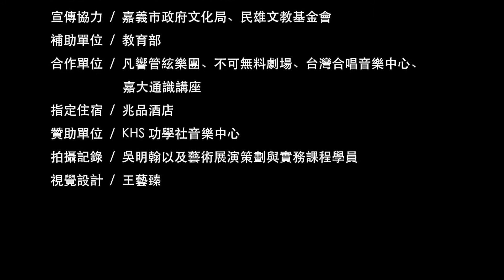2018 嘉大藝術節回顧 NCYU Arts Festival Retrospective Film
2018年嘉大藝術節的主題是「Fun嘉藝」，節目內容包括了人聲樂團、爵士樂、古典音樂會及講座，特別強調演出者與參與者之間的互動，每一場古典音樂都安排生動活潑的樂曲導聆．在此，希望透過這部短片邀請您一起回顧這次Fun嘉藝的人文氣息與樂趣。
活動日期：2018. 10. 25 ~ 12. 25
活動地點：國立嘉義大學蘭潭、新民與民雄校區
主辦單位：國立嘉義大學人文藝術中心
共同主辦：嘉義縣表演藝術中心
宣傳協力：嘉義市政府文化局、民雄文教基金會
補助單位：教育部
合作單位：凡響管絃樂團、不可無料劇場、台灣合唱音樂中心
                    嘉大通識講座
拍攝記錄：吳明翰（Albert Wu）
                    藝術展演策劃與實務課程學員
                    洪裕昇、張雅雯、陳聖皇、鄧郁冬與周鴻文
視覺設計：王藝臻（Lori Wang）